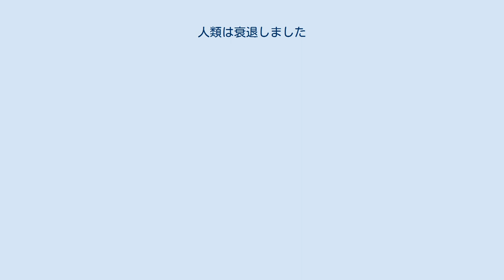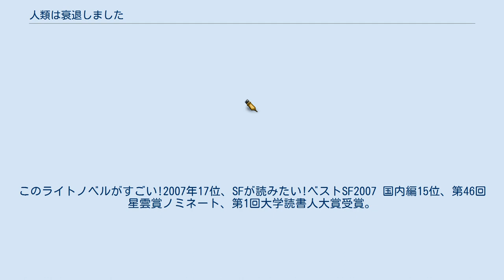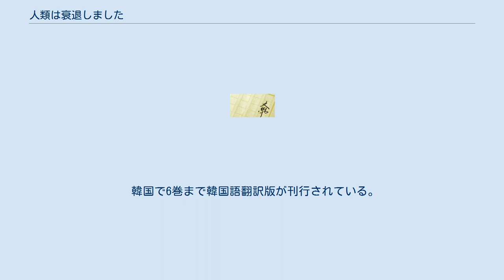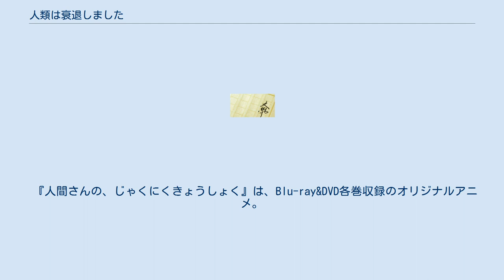人類は衰退しました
『人類は衰退しました』（じんるいはすいたいしました）は、田中ロミオによる日本のライトノベル。
イラストは山﨑透が担当していたが、戸部淑に交代となる。
ガガガ文庫（小学館）より2007年5月から刊行されていた。
第1巻はガガガ文庫の創刊ラインナップの1冊。
作者による略称は「人退」。
 パロディ・オマージュが随所にちりばめられ、一見「癒し系」のストーリーの中に作者独特のブラックユーモアを潜めた作品となっている。
9巻にて助手さんの本名と主人公の名のみが判明する以外、徹底した固有名詞の排除が特徴的である。
このライトノベルがすごい!2007年17位、SFが読みたい!ベストSF2007 国内編15位、第46回星雲賞ノミネート、第1回大学読書人大賞受賞。
2012年7月から9月までテレビアニメが放送された。
 人類が物質文明の哀れな末路を辿り始めて早数世紀、人類よりも遥かに高度な文明を持つ新たな人類、『妖精さん』が誕生した。
「わたし」は祖父の仕事を継ぐために調停官となり、妖精さんと旧人類との間を取り持つ役目を負うこととなる。
そんな中、クスノキの里では奇妙な出来事が起こり始める。
 「声」はテレビアニメ版における担当声優。
オーディオブック版の担当声優は下部のオーディオブックの節を参照。
 田中ロミオ（著）、小学館〈ガガガ文庫〉、全11巻。
表中かっこつき数字は実際には丸付き数字。
 オーディオブック ガガガ文庫と声優事務所の81プロデュースが組んでオーディオブックを提供していくこととなり、2019年4月12日より行われる初回配信タイトルに第1巻が含まれている。
2020年5月20日配信のオーディオブック化の第14弾に第2巻が含まれている。
 第1巻から第6巻までイラストを担当していた山﨑が何らかの事情で続投が困難になり、戸部に交代する。
既刊本も戸部のイラストで新装版として刊行されることになった。
 山﨑の意向により、第6巻までに発表された山﨑が書いたイラストに関しては以後新たに使用しないことが発表された。
 台湾（中華民国）で6巻まで中文翻訳版「人類衰退之後」が刊行されている。
 韓国で6巻まで韓国語翻訳版が刊行されている。
 2011年2月よりアニメ化が発表され、2012年7月から9月まで、独立局ほかにて放送された。
タイトルロゴの漢字の下に平仮名でルビが打たれている。
 各エピソードの放映順は原作と異なり時系列も前後している。
また第9・10話以外は2話完結になっている。
なお次回予告は省略されている。
 2012年9月19日から発売。
映像特典として、OVA「人間さんの、じゃくにくきょうしょく」、劇場版『AURA〜魔竜院光牙最後の闘い〜』PV、『人類は衰退しました』ひみつのすたじおけんがく完全版（第1巻）、ノンクレジットOP・ED（第1巻）を収録。
 『人間さんの、じゃくにくきょうしょく』は、Blu-ray&DVD各巻収録のオリジナルアニメ。